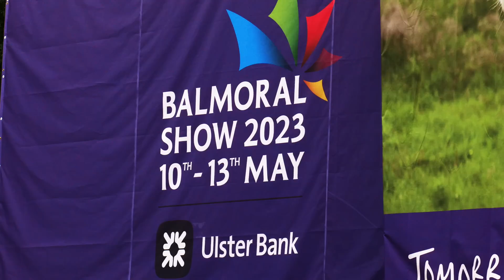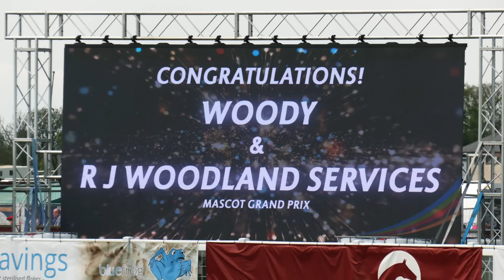Day 4 - Highlights of the Balmoral Show - Saturday 14 May 2023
DAY 4 IS DONE!

Thank you to everyone who joined us here at our 154th Show.

Please join us in watching all the highlights of the final day of this year's show!

We're looking forward to welcoming you back to Balmoral Park from 15-18th May 2024 for next year's show!